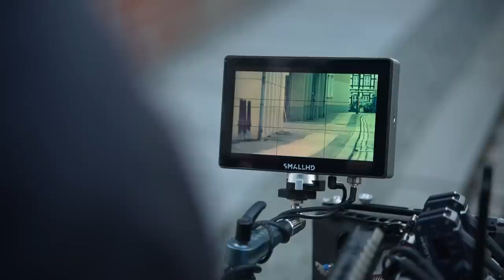Wir sind Rentner in der Spandauer Altstadt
Heute gibt es den ersten Teil des Making of zum Rentnersong. Wir fangen mit dem Musikvideo dreh an. Hierbei bekommt ihr Einblicke in den Ablauf des Drehs.